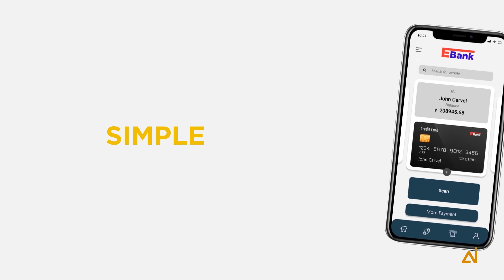New innovation in Banking App | AI designs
We are presenting a new innovation of banking app in the Covid season.
This will be a one-stop solution to the contactless banking.